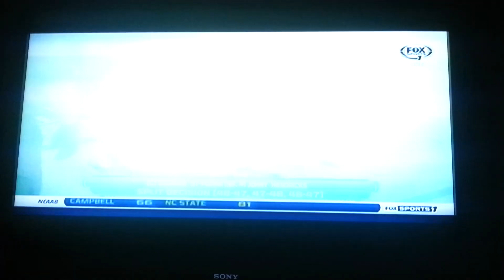Dana White post fight UFC 167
Dana Whites comments about the Nevada State Athletic Commission on UFC Fight Night Post-Fight